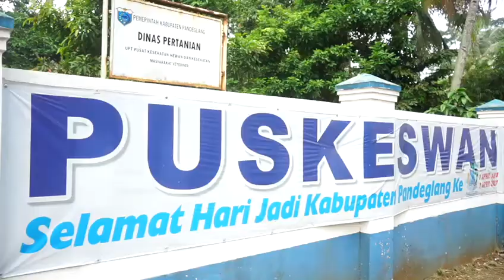HARI RABIES SEDUNIA WorldRabiesDay 28.09.2021 || VAKSINASI GRATIS DI PUSKESWAN PANDEGLANG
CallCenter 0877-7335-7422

INFORMASI PELAYANAN :
Cek Kesehatan Hewan Kesayangan & Ternak
Pengobatan
Konsultasi
Pemeriksaan
Ultrasonografi
Penyuluhan
Pemulihan
Vaksinasi
Sterilisasi
Grooming
House Call

KANTOR PUSAT KESEHATAN HEWAN PANDEGLANG :
Pelaksana Adm : Uton Hartono
Pelaksana Teknis : Heri Yusriana

Kumpulan Berita tentang Puskeswan Pandeglang tahun 2021 dikutif dari berbagai media massa lokal :

1. Direktorat PKH Kementan Monev UPT Puskeswan Pandeglang
2. Distan Banten Monitoring Pelayanan Kesehatan Hewan di Puskeswan Pandeglang
3. Puskeswan ajak warga manfaatkan call center 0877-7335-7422 untuk dapatkan pelayanan dokter hewan
4. Pandemi Covid-19 Puskeswan layani Konsultasi Kesehatan Hewan via Call Canter 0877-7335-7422
5. Warga Diimbau Manfaatkan Call Center 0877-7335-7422 untuk Dapatkan Pelayanan Dokter Hewan!
6. Berikan Pelayanan Konsultasi Online, Puskeswan Pandeglang Buka Call Center 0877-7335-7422
7. Masa pandemic Puskeswan Pandeglang Terapkan Call Center 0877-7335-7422
8. Masa Pandemi, Puskeswan Pandeglang Terapkan Call Center 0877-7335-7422
9. Cegah Kerumunan, Puskeswan Pandeglang Terapkan Call Center 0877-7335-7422
10. Masa Pandemi, Puskeswan Pandeglang Terapkan Call Center 0877=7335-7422
11. Puskeswan Terapkan Call Center 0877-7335=7422 Dimasa Pandemi covid 19
12. Masa Pandemi, Puskeswan Terapkan Call Center 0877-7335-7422

Created By : TeamWork Puskeswan Pandeglang
Tahun : 2021